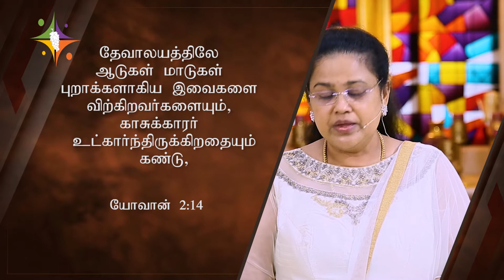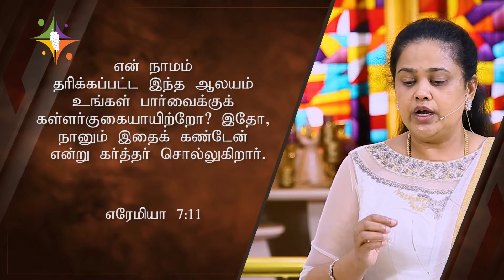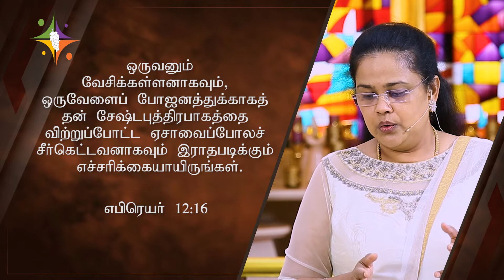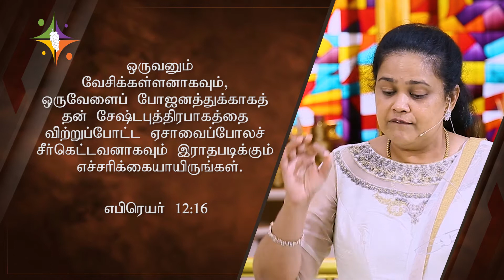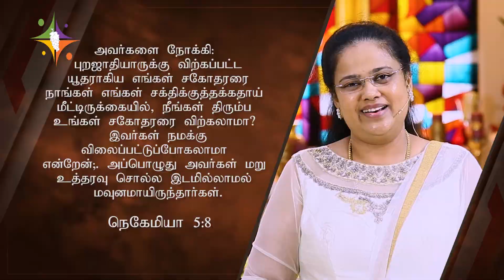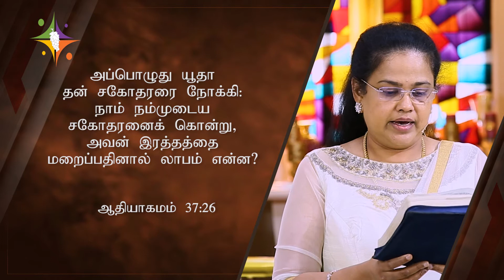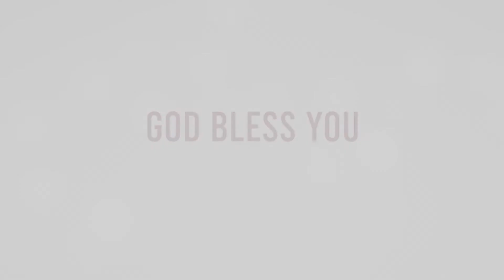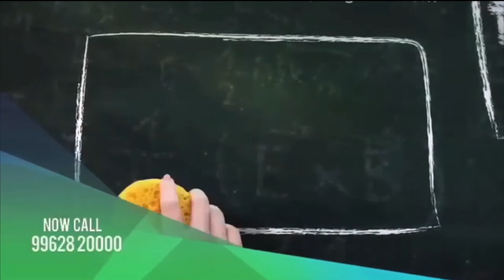Don't sell Jesus ! - Part 1 இயேசுவை விற்காதே ! - பாகம் 1 Nalini Wilson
Don't sell Jesus  !
இயேசுவை விற்காதே !
part 1
Nalini Wilson
Vineyard Ministries
Nalini Wilson message in SATHIYAM TV 22.5.21 Don't sell Part 1